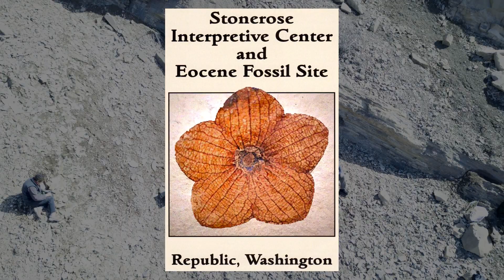Stone Rose Members Dig 2017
2017 Members Dig. This a small amount of the footage taken this year at the Stonerose Interperative Center in Republic Washington.